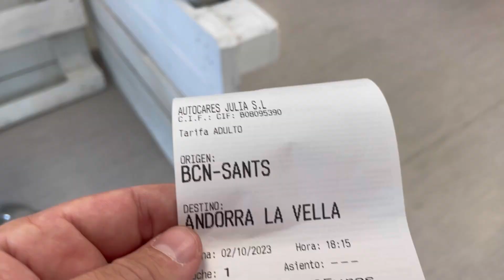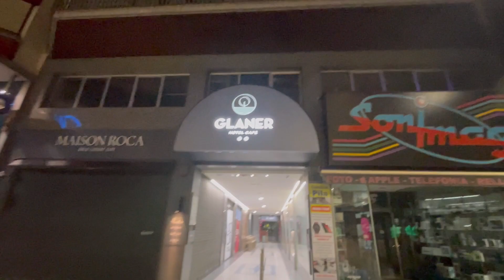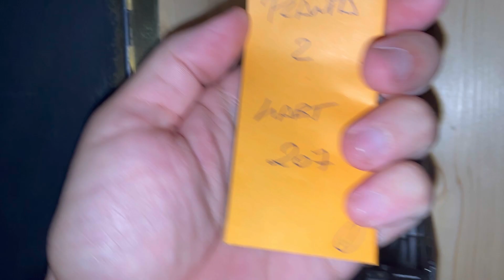أول يوم في إمارة أندورا Andorra ..كيف وصلت إليها؟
▪️الحلقة الأولى من رحلتي إلى أوروبا:

وصلت إلى أرخص وأغنى دولة في أوروبا إمارة أندورا الواقعة بين الحدود الإسبانية الفرنسية.